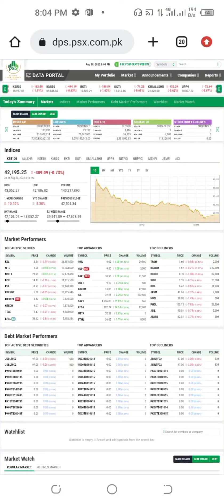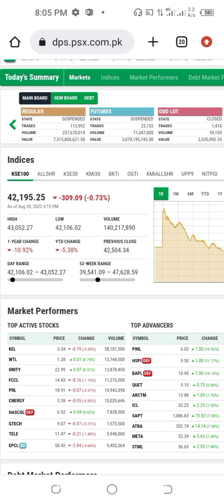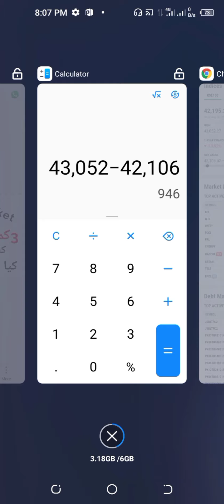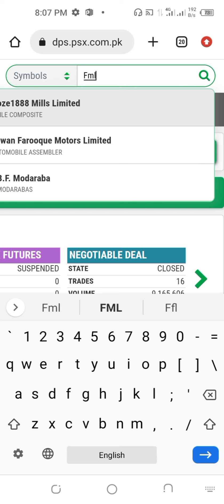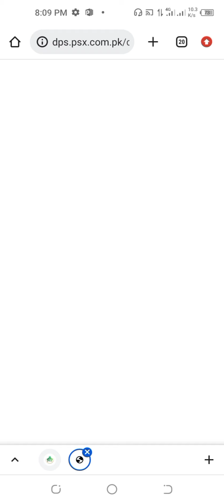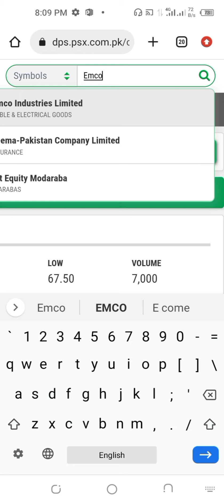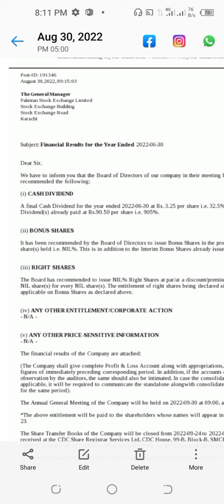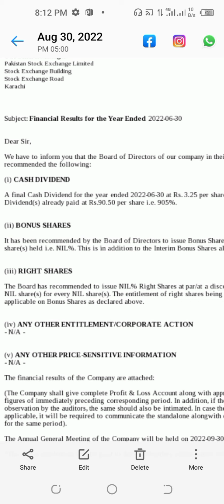Dividend announced in Pakistan stock market today|EMCO|FML|INDU